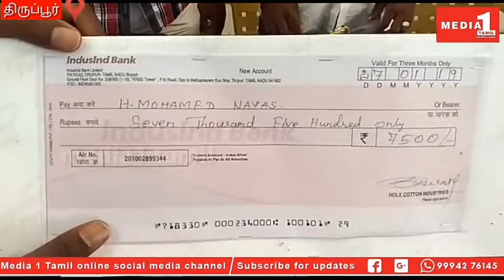திருப்பூரில் உயர் கல்வி கற்கும் மாணவிகளுக்கு கல்வி ஊக்கத்தொகை வழங்கும் விழா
திருப்பூரில் பாப்புலர் பிரென்ட் ஆப் இந்தியாவின் உயர்கல்வி கற்கும் மாணவ மாணவிகளுக்கு கல்வி உதவி தொகை வழங்கும் விழா.

பாப்புலர் பிரென்ட் ஆப் இந்தியாவின் சார்பில் ஆண்டுதோறும் உயர் கல்வி பயிலும் மாணவ,மாணவிகளுக்கு கல்வி உதவி தொகையை வழங்கி வருகிறது.இந்நிலையில் திருப்பூர் மாவட்ட பாப்புலர் பிரென்ட் ஆப் இந்தியா சார்பில் உயர் கல்வி பயிலும் நலிந்த மாணவர்களுக்கு கல்வி உதவி தொகை வழங்கும் நிகழ்ச்சி காங்கயம் சாலையில் உள்ள தலைமை அலுவலகத்தில் மாவட்ட தலைவர் ஹபீபுர்ரஹுமான் தலைமையில் நடை பெற்றது.இந்த நிகழ்ச்சியில் திருப்பூர் மாவட்டத்தில் உள்ள 20 பேருக்கு இரண்டு லட்சரூபாய் உதவி தொகையும் கல்வி உபகரணங்களும் வழங்கப்பட்டது.இந்த நிகழ்ச்சியில் மாவட்ட செயலாளர்.அப்துல் வஹாப்,ஆக்சஸ் இந்தியாவின் பயிற்சியாளர்.மீரான்,சமூக மேம்பாட்டுத்துறை மாவட்ட ஒருங்கிணைப்பாளர் தாஹிர்.உற்பட ஏராளமானோர் கலந்து கொண்டனர்.

பேட்டி:ஹபீபுர்ரஹுமான்.மாவட்ட தலைவர்.

CATEGORY -NEWS/POLITICS